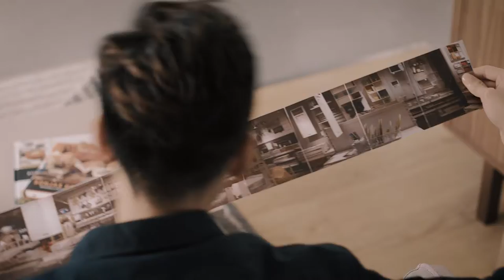全新IKEA產品目錄有啲乜? Mix